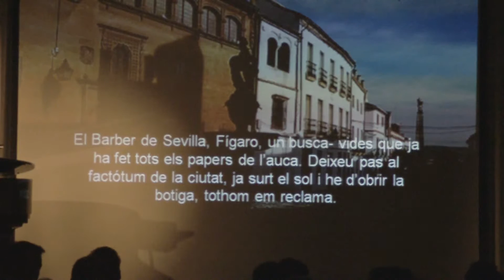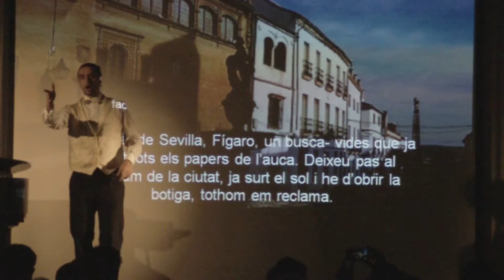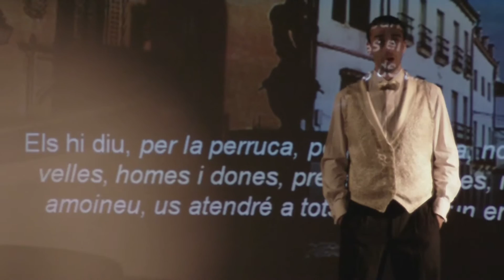Inaguració del Centre Cultural El Cobert 15 08 2015